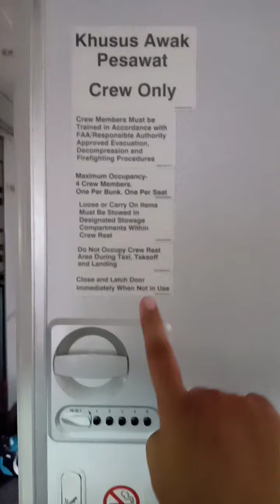Pingin tahu tempat istirahat kru dalam pesawat? This is it